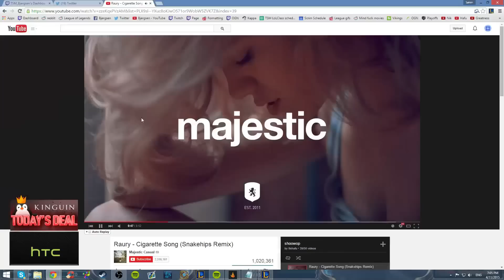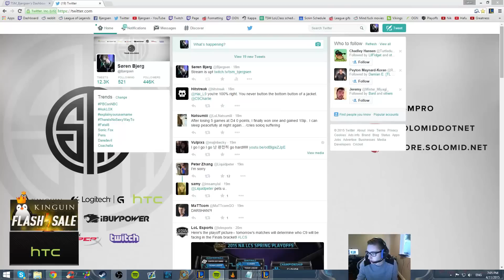15. TSM Bjergsen - Kog'Maw vs Azir - Mid - April 11th, 2015 - LoL Gameplay